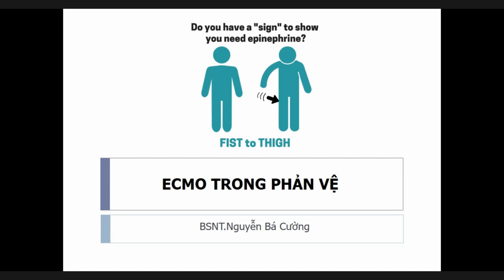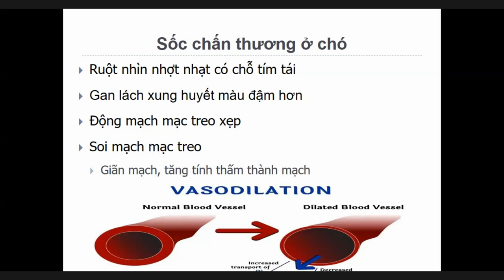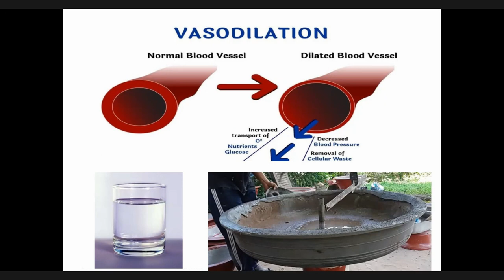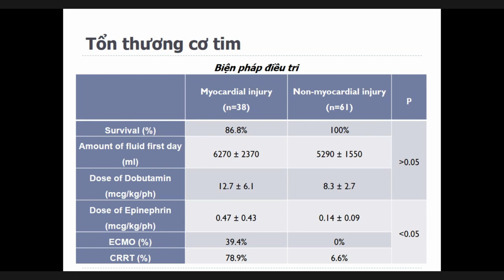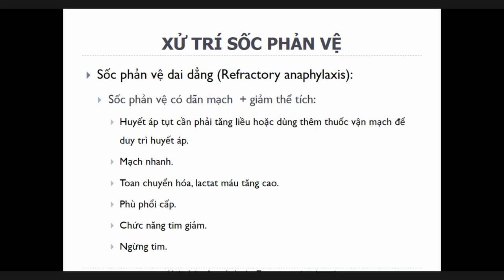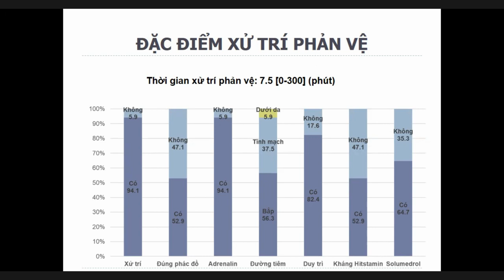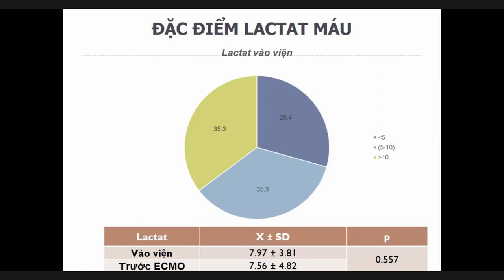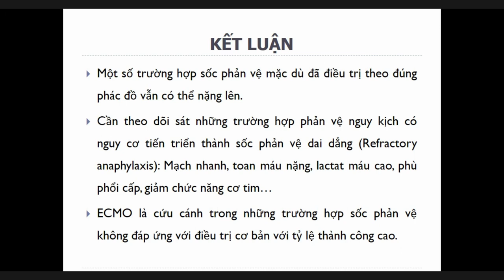ECMO TRONG PHẢN VỆ | BSNT. NGUYỄN BÁ CƯỜNG